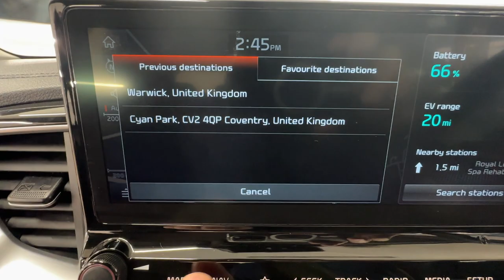Country Car Barford Warwickshire Kia Ceed Hybrid For Sale